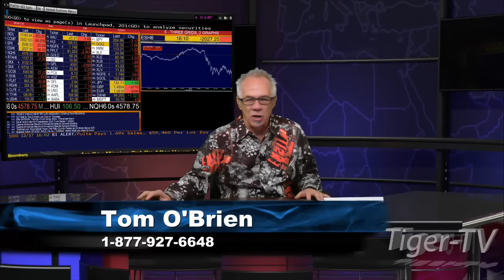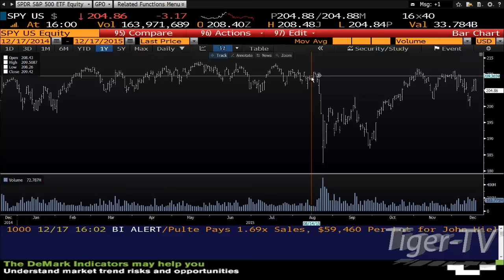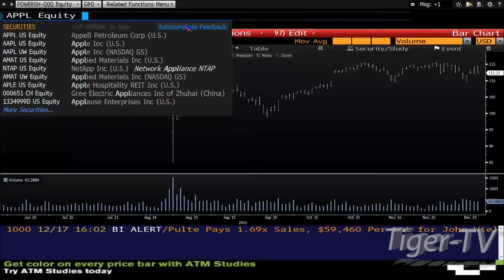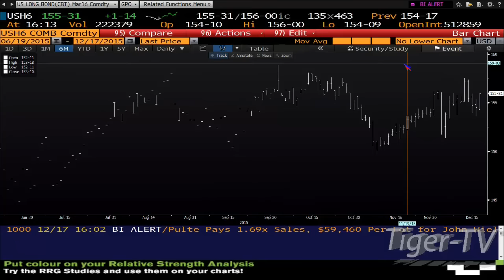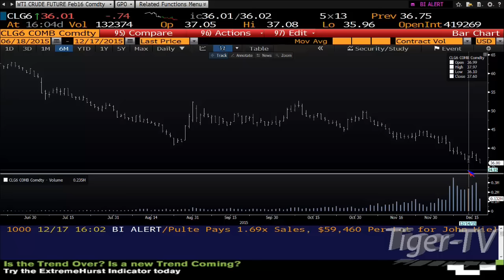December 17th Daily Stock Market Recap by Tom O'Brien on TFNN 2015